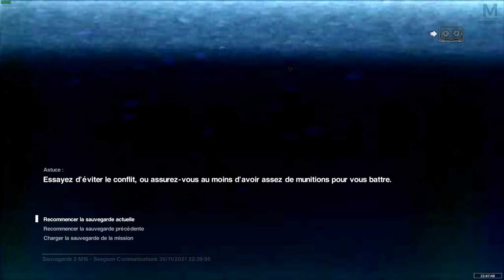ALIEN : ISOLATION | TOUS RÉUNIS 👽 🤖 | Episode 23 | 2K 60FPS